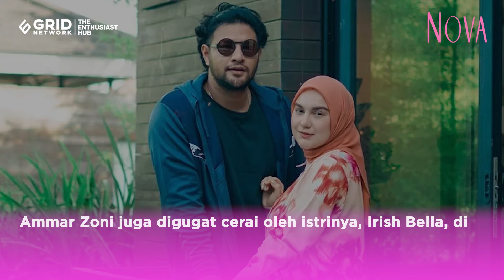Kabar Duka, Ayah Ammar Zoni Meninggal Dunia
Ayahanda Ammar Zoni, Suhendri Zoni, meninggal dunia. Suhendri Zoni meninggal dunia pada Sabtu, 20 Januari 2024.